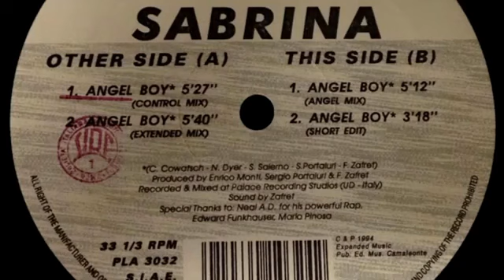SABRINA - ANGEL BOY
"Angel Boy" is a song by Italian singer Sabrina Salerno. It was released in 1994 as a non-album single. The song is a high-energy dance track with  elements of Eurodance, trance, and Italo disco. The lyrics speak about a love interest who is seen as an angelic figure.

Here's some additional information about the song:

The music video for "Angel Boy" features Sabrina Salerno dancing in a variety of colorful outfits. You can find it on [YouTube].
"Angel Boy" was a commercial success, reaching number two in the Italian charts.
The song is considered one of Sabrina Salerno's signature tunes.
Discover the best of the worlds of rock and pop music on our channel! Immerse yourself in a thrilling fusion of catchy rhythms, catchy melodies and timeless hits. Whether you're a classic rock lover or a fan of the latest pop sensation, our channel has something for everyone. Explore must-see anthems, current hits and exciting musical discoveries. Join us for dynamic playlists, captivating music videos, and in-depth analyzes of your favorite songs.

Welcome to POP & ROCK!
Your destination for the best pop and rock sounds from yesterday and today.
Whether you're a die-hard pop fan or a rock lover, we've got something for you.
• Top Pop Hits: The latest hits that rock the world.
• Rock Classics: The rock classics that have left their mark on history.
• Indies & Alternatives: The most original musical gems.
• New Pop & Rock: The latest releases from the most promising artists.
• Exclusive clips and artist interviews.
POP & ROCK: The music that gets you going!